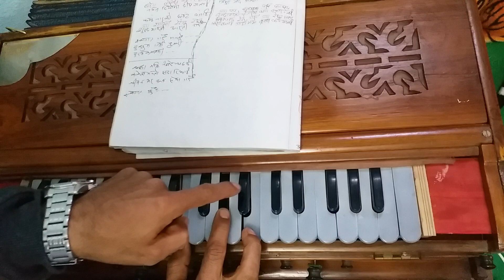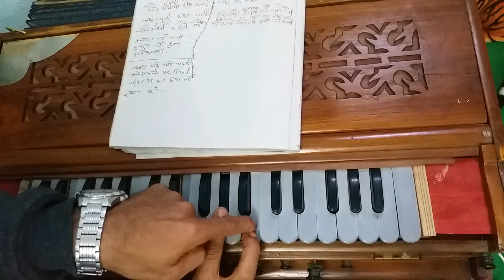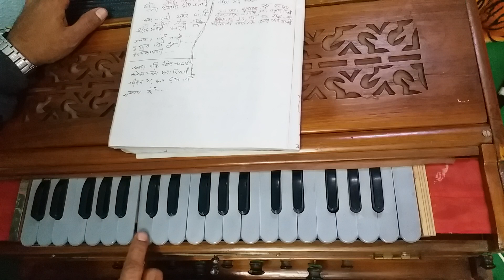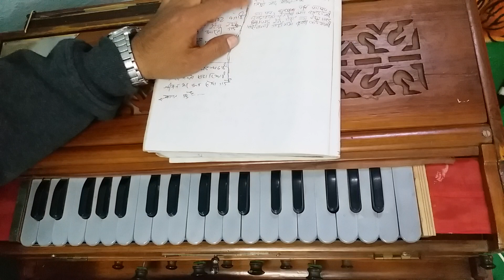Harmonium Lesson | लहै लहै लहै मत गाई गोठाला | Lahai Lahai Lahai Mata| हर्मोनियम बजाउँदै गाउने तरिका